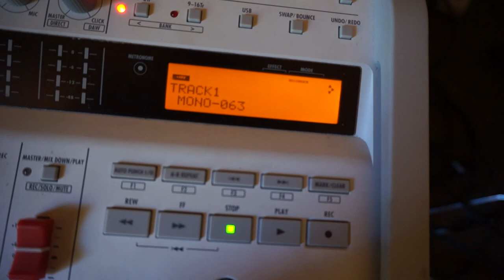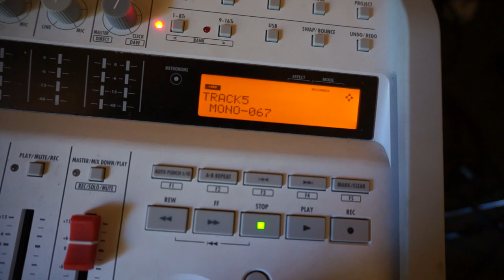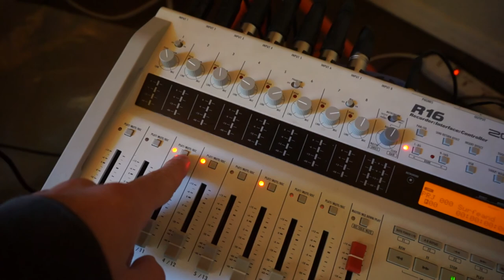Sócrates grabando "Surfeando el Caos" (Sesión de BAJO)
Sócrates el Guitarrista (que también toca batería y bajo) nos muestra como  graba el bajo para su  sencillo "Surfeando el Caos"!!!